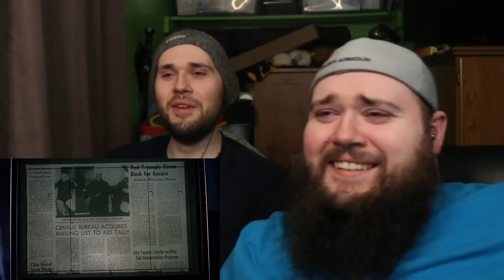BATMAN RETURNS (1992) TWIN BROTHERS FIRST TIME WATCHING MOVIE REACTION!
Just like Batman, we decided to return to the Tim Burton sequel Batman Returns; we absolutely loved the first and I couldn't believe that I actually liked this one even more!

Chris G.